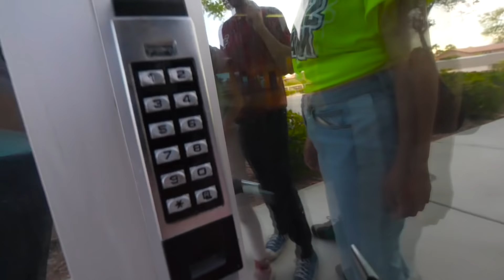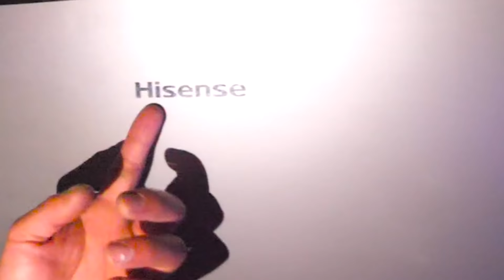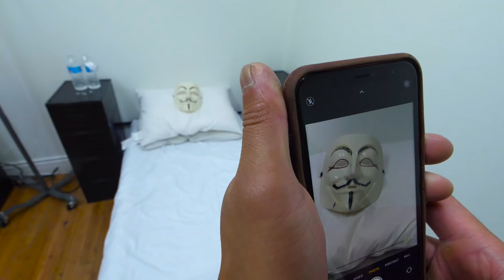IS THAT The LEADER of PROJECT ZORGO? Spy Ninjas YouTubers Teamup w/ COP to Sneak Arrest Chef Peters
After Chad Wild Clay made "I'm ARRESTED & Trapped Inside! Spy Ninjas Team Up w/ Cops to Sneak Out Escaping Prison in Real Life", Vy Qwaint created "I GOT ARRESTED & Must ESCAPE COP CAR in 24 Hours or be Trapped in Prison", Daniel Gizmo uploaded "Weird Ways to SNEAK FRIENDS INTO POLICE CRIME SCENE | Escape This Box, Avoid Cops and Prison", and Melvin PZ9 filmed "CHAD WILD CLAY vs MELVIN PZ9 Playing Roblox Obby Games and Solving Mystery of FBI and Chef" we got arrested by the police. Agent Peters, the guy who was last seen with the Project Zorgo leader's body is confirmed to be the same person as Chef Crouton, the guy who was at Daniel and Alie's first cute date. Since he is so powerful he controls the FBI and tried to send us to jail. But thankfully, a good cop was on our side named Agent Rogers. He helped us escape the safe house. We tried searching for Agent Crouton (or Chef Peters) to handcuff him and lock him away in prison forever! While searching for him we got trapped and some of our friends with missing! We discovered a weird hospital room with the PZ Leader's mask lying there. When we finally found Agent Peters we discovered the most shocking thing you would not believe!